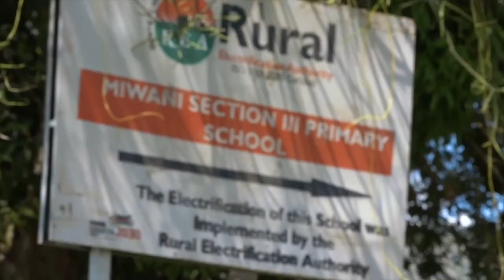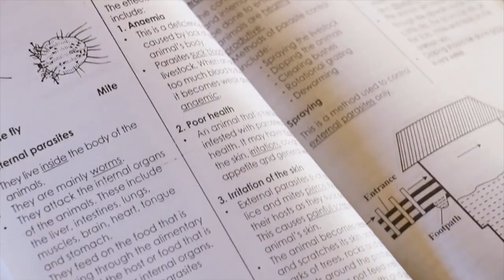Wings to Fly scholar - Maxwell Omondi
Maxwell Omondi is from Miwani that is located between Lake Victoria and Nandi Hills. Maxwell’s father who was the family's bread winner died in a road accident leaving his mother to take care of the family. Omondi's mother tills sugarcane fields to make ends meet. Omondi applied for the Wings to Fly scholarship after scoring 385 marks in the Kenya Certificate of Primary Education exam.